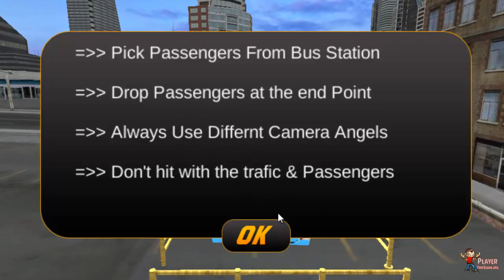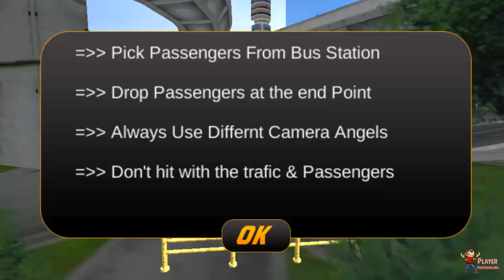(Y8) Coach Bus Simulator - Driving Games, Y8 New Games, Y8 Gameplay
New job waiting. Drive the new coach bus along the beautiful city roads and serve all the passengers to reach their destinations hassle free. Follow the route map to reach the targets which you need to go and halt. Drive through the traffic and carefully avoid crashing into various cars and other objects. Multiple levels with multiples buses you can play with. Become the professional bus coach pilot and have fun.